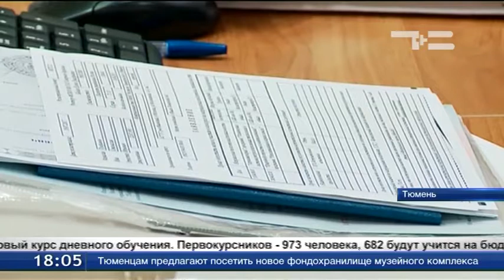Будущие аграрии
Приемная кампания в учебных заведениях области завершилась. Тысячи студентов 1 сентября приступят к занятиям.
Аграрный университет Северного Зауралья. Непривычно тихо и безлюдно в приемной комиссии. Сегодня подписан последний приказ о зачислении на первый курс дневного обучения. Первокурсников - 973 человека, 682 будут учиться на бюджете.
Агроинженерия, ветеринария, землеустройство - в этом сезоне на пике популярности. Чего не скажешь о зоотехнии, агрономии, аквакультуре. Пришлось даже объявить дополнительный набор. Учебные программы заметно откорректируют. Дело в том, что преподаватели прошли стажировку на ведущих предприятиях области.